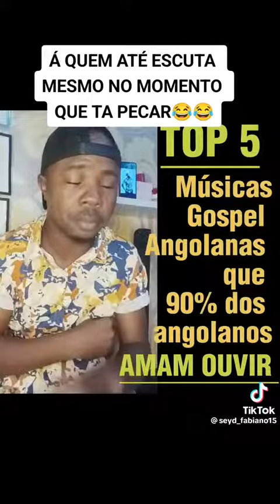Nelinho de Deus - Jesus é bondoso ' 7 août 2023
🎶 Bem-vindo ao Gospel Angola! 🎤
Gospel Angola é o seu portal dedicado à música gospel angolana, trazendo o melhor do gospel em formatos de vídeos com letras, fotos e apresentações ao vivo. Nosso objetivo é promover artistas talentosos e compartilhar conteúdos inspiradores que tocam o coração.

✔ Nosso conteúdo é para promoção e entretenimento, não para monetização.

Clipes Musicais Exclusivos
Prévias de Lançamentos
Eventos Ao Vivo e Trailers de DVDs
Letras de Músicas Gospel

Curta e Comente: Compartilhe sua opinião, amamos ouvir você.
Compartilhe: Ajude-nos a espalhar a música gospel por todo o mundo.

🙏 Obrigado por fazer parte do Gospel Angola!
Esperamos encher seus dias de alegria e inspiração com a música que compartilhamos.